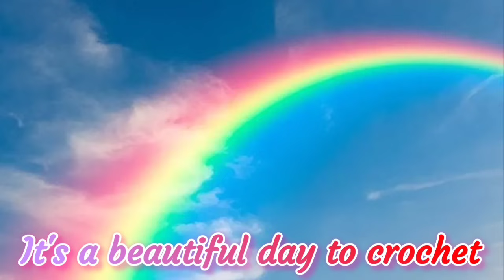Welcome To Our Channel * Introduction * Get To Know Us * Vlogger * Daily Videos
I'm a crochet vlogger in Monroe Louisiana with DAILY videos. We wanted to create this video so our new friends can learn more about us and what our channel is about.
It’s A Beautiful Day To Enjoy Your Life!

Big Daddy wrote a book:

MY GLASSES

Peteena’s Amazon Wish list:

Pop It Row Counter:

*Fahlo Animal Tracking Bracelet:
LLAMAMAMA20

FUN ROW COUNTER:

Happy Mail:
Kayla Miller
429 Bud Smith Road

My ETSY - Loom Knit Patterns: